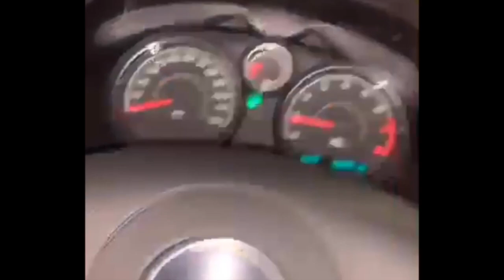Get ready with me/chat